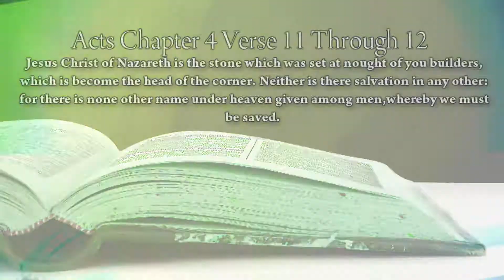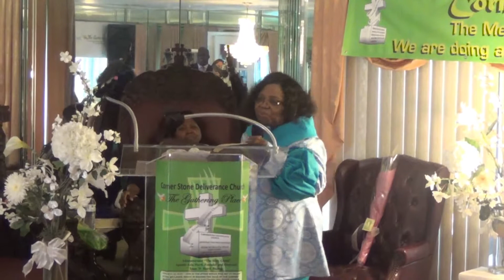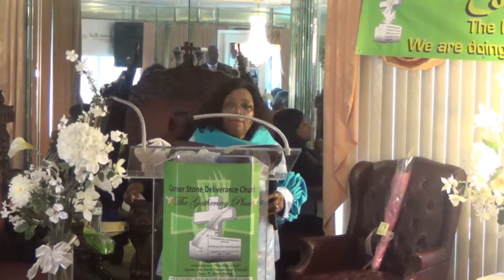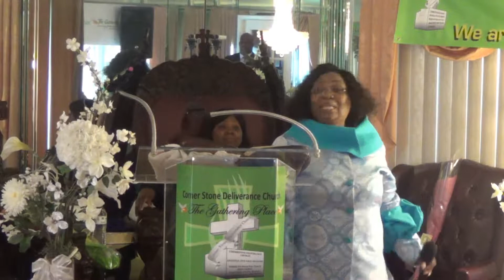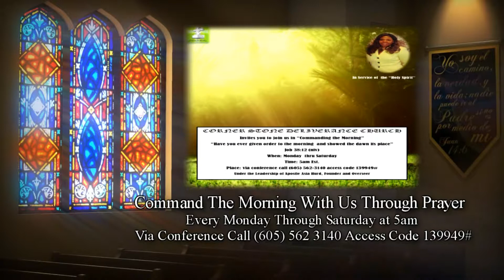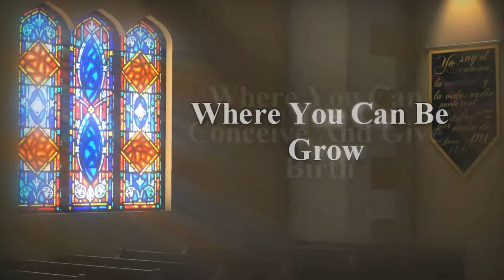451. Mother's Day Service 2018 - Women of Purpose - CSDC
Corner Stone Deliverance Church with Apostle A. L. Jones of Almost Midnight Ministries in celebration of our Lord and Savior Jesus Christ. He that is the gift giver that blesses the womb and make a woman fruitful. For it is God that gives the assignment of mother hood.

Corner Stone Deliverance Church Inc.
Under the leadership of Apostle Asia Hurd, founder and overseer in service of the Holy Ghost
Isaac W. Hurd. Bishop
830 Pepperidge Road, Westbury, New York 11590